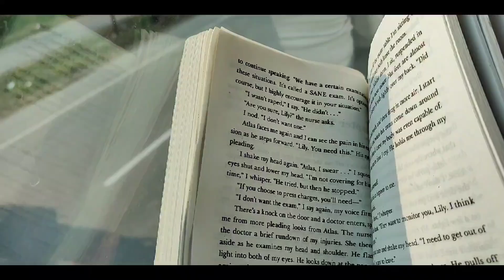Jibhi Series Trailer (2023)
Welcome to the thrilling trailer of our Jibhi Traveling Vlog Series! Get ready to embark on an unforgettable journey as we explore the enchanting landscapes, hidden gems, and local experiences of the mesmerizing Tirthan Valley.

Join us on this captivating journey as we take you through the lush forests, serene rivers, and the heartwarming interactions with the locals. Our vlogs will showcase the beauty of Jibhi & Jalori Pass from its charming villages to breathtaking mountain vistas.

Whether you're an avid traveler or simply looking for a virtual escape, this vlog series will transport you to a world of wonder.